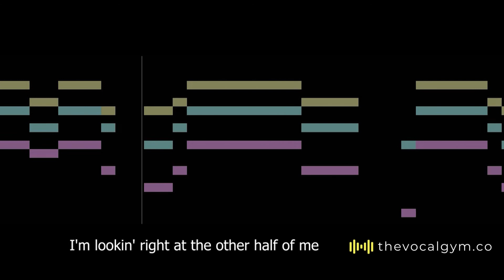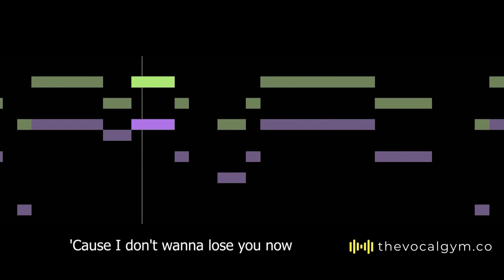Justin Timberlake - Mirrors 🎤 Lower Harmony Cover by Robert Lee (Vocal Coach) 🎵 Learn Vocal Harmony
Song: Mirrors
Lyrics:

Artist: Justin Timberlake
Album: The 20/20 Experience
Released: 2013

Instructions: 🔽
When teaching yourself the harmony, I suggest:
1. Sing against just the harmony in the left ear (without the original in the right)
2. Sing with both ears in
3. Test your knowledge by removing the left and singing the harmony against the original in the right ear